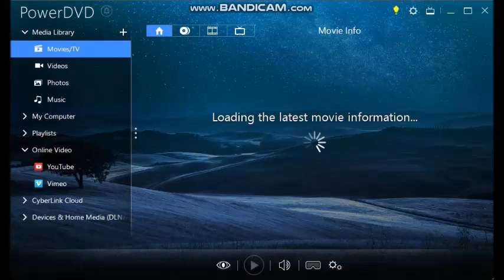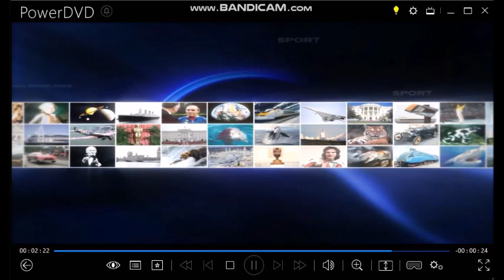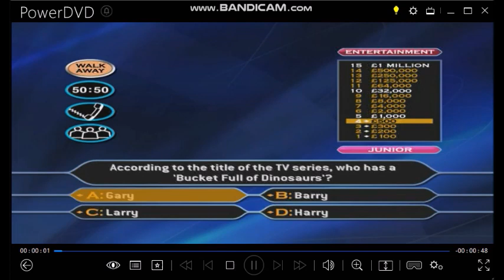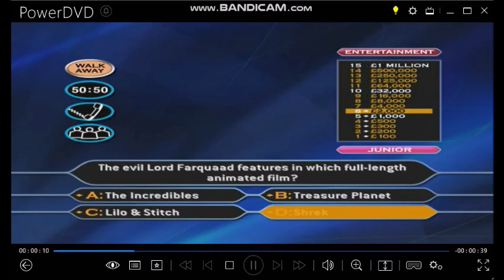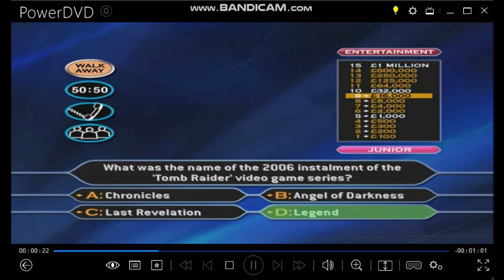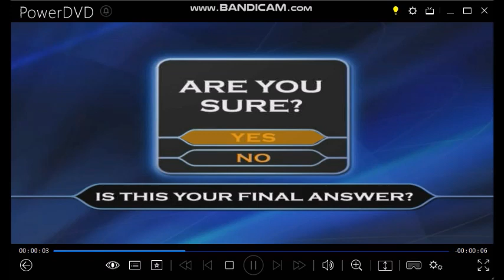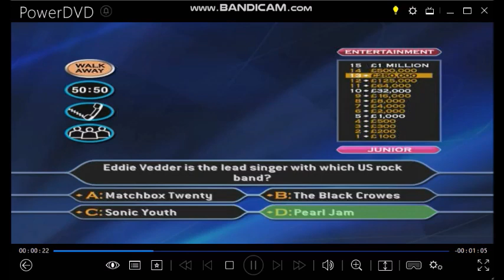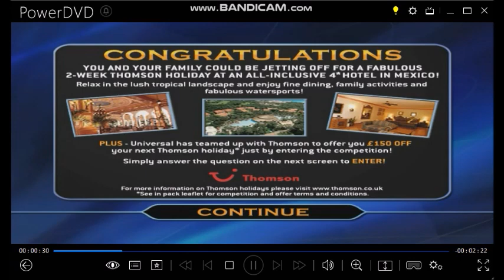WWTBAM Family Entertainment Edition DVD Game 21 of 30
General Knowledge
Entertainment
Sport
All have to do then is to answer the 15 questions that stand between you and a virtual one million pounds. As always, you can walk away at anytime and there are the usual three lifelines available to you. Ask The Audience, 50-50 and Phone-a-friend.